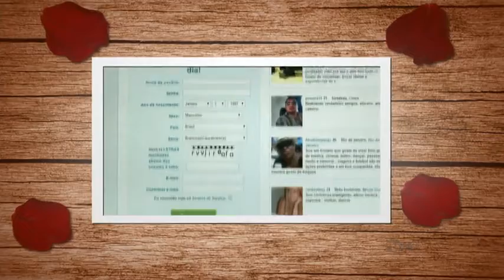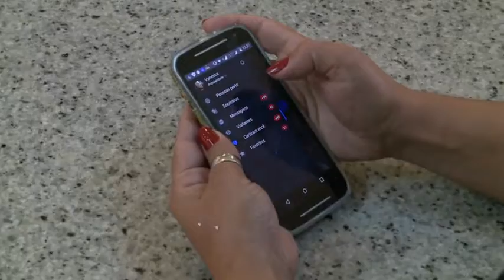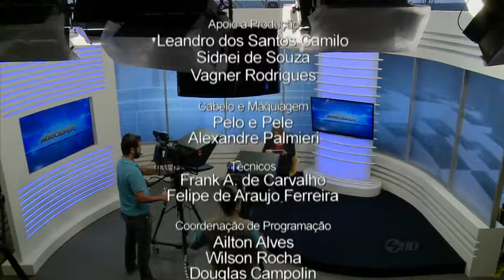Noticidade - TV Sorocaba 09-06-15 (Parte 02)